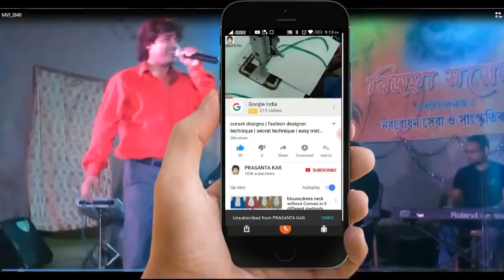design 24 blouse | readymade dress wholesale | wholesale clothing suppliers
And more video  please visit

Social Pages:
skype
prasanta.kar12